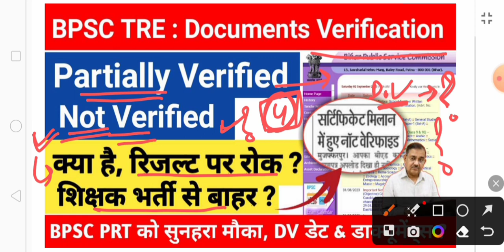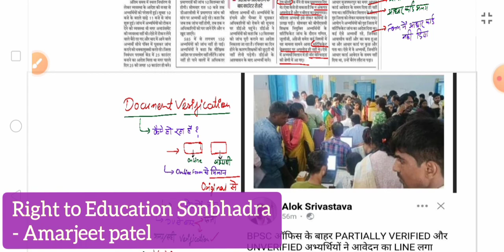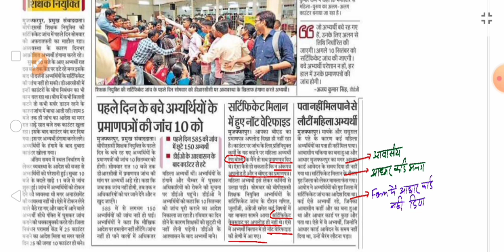BPSC TRE DV : Verified, Not & Partially Verified मतलब ? भर्ती से बाहर😭 क्या है, ऐसा क्यों हो रहा ?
जो कोई भी BPSC Bihar Shikshak bharti , CTET December 2023 , UPTET 2023 ,  UPPRT (सुपरटेट) 2023 , DSSSB 2023 , All UP & Bihar Exams , DSSSB 2023 , SSC , Railways etc की तैयारी करता है, इस परिवार का हिस्सा जरूर बने🙏

⛔️ बिहार शिक्षक भर्ती 3 जिला में नही हुआ तब क्या होगा,मेरिट कैसे बनेगी जिला स्तर या पूरा बिहार का जाने डिटेल में , वीडियो लिंक👇

⛔️ बीएड का सुप्रीम कोर्ट में पैसा बर्बाद , जीत मिला लेकिन कोई फायदा नही, डिटेल में...वीडियो लिंक 👇

⛔️ बिहार शिक्षक भर्ती में 3 जिला का चयन नौकरी या परीक्षा सेंटर के लिए है,जाने डिटेल में 👇

Amarjeet Singh | Amarjeet Patel khaliyari | Amarjeet Singh khaliyari | Amarjeet Patel YouTube video .

Thanks :)
Sonbhadra Wala Amarjeet Patel